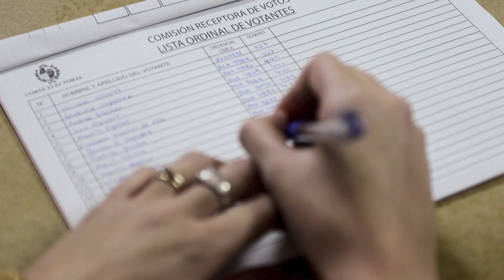Debate Presidencial - martes 20:00